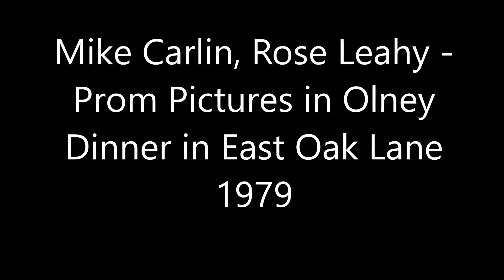1979 Mike Carlin Prom Pics -Olney; Dinner at Dadamo's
Mike Carlin, Rose Leahy - Prom Pictures at Olney - Carlin House.